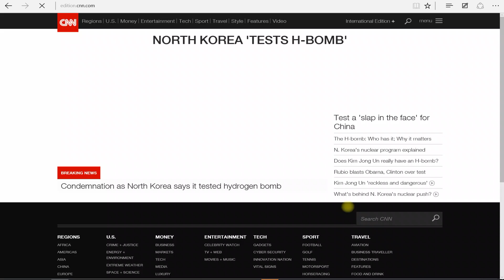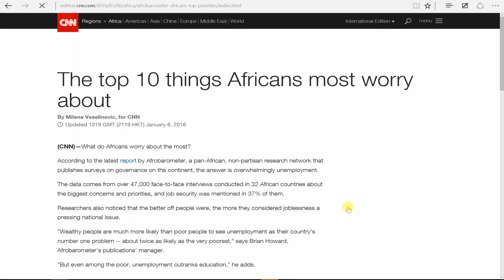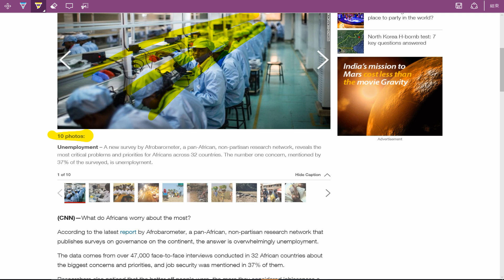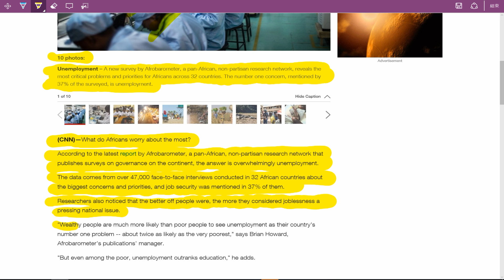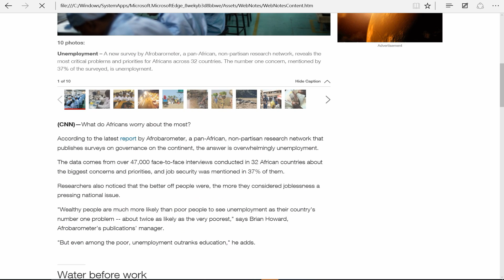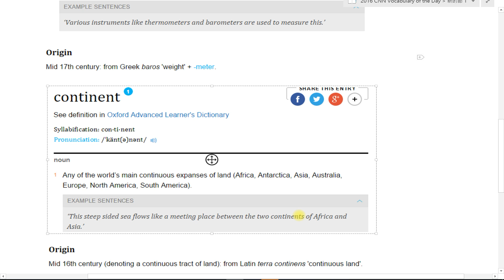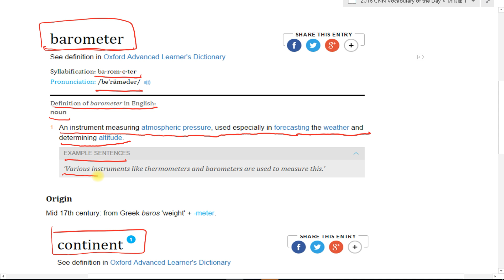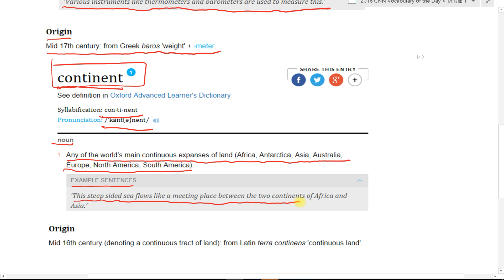Spelling Bee : Barometer Continent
CNN Student News / Spelling Bee 比賽規則 : 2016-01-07 今天介紹的單字是 Barometer, Continent，同學、朋友們，你知道該怎麼查字典中的發音方式嗎? 該怎麼判斷該如何發音，查字典有什麼訣竅嗎? 讓 丁宗同 老師教你該如何使用字典中的發音規則，如: 音節、音標、自然發音、字根規則來記住單字 ~!